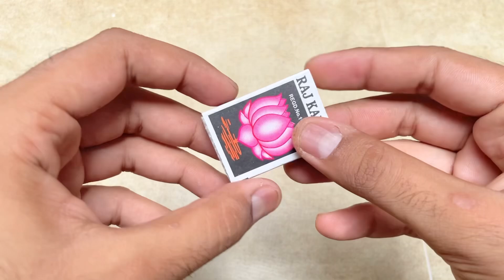How To Make Big Smoke Bomb - It's Fire 5 Min - Smoke Bomb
How To Make Big Smoke Bomb - It's Fire 5 Min - Smoke Bomb Homemade

Video Highlights:- (Don't Try At Home And This Video Is Not For Kids.
To dasto aaj ke video me hum smoke bomb banayenge jo size me bahot bada hoga or 5 min se bhi jyada smoke fire karenge or aapko bhi step by step sikhayenge ki ye smoke bomb kaise banaya Jata hai so video ko last Tak jarur dekhe.

Hamari channel "Experiment REDDY" me hum daily kafi interesting video upload karenge jisse aap kafi enjoy kar sakenge